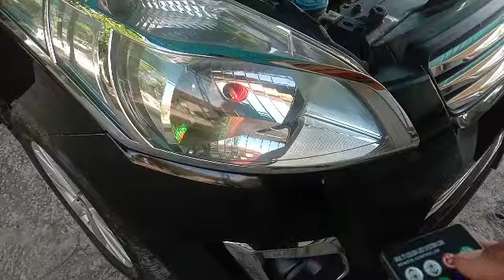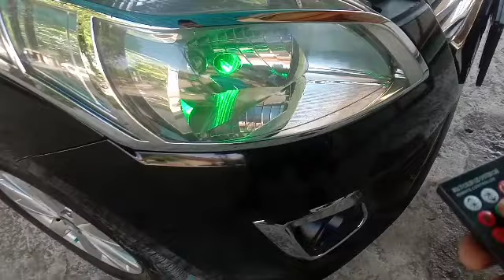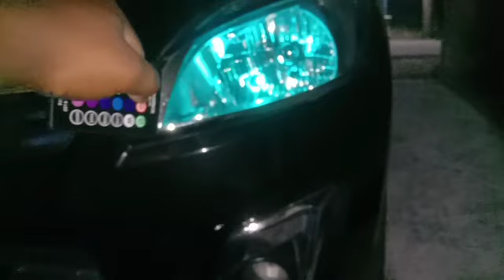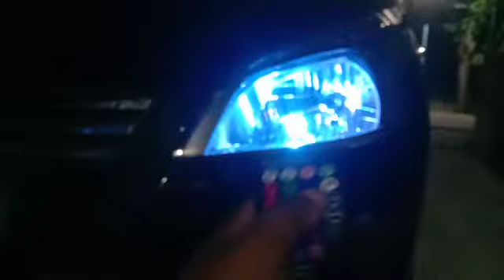PASANG LAMPU LED SENJA WARNA WARNI di mobil ERTIGA lampuled lampusenja #ertiga